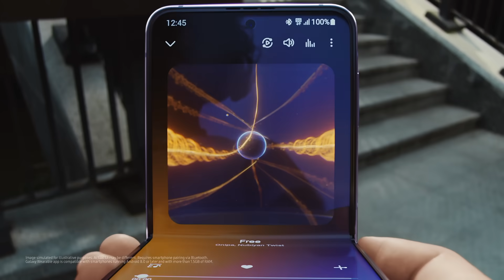Galaxy Buds2 Pro: Official Film | Samsung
The ultimate Hi-Fi sound is now wireless. Hear sound as it was intended.